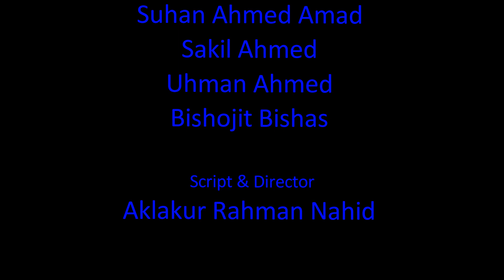হাসির নাটক ২০২১ | ফ্রিজ দুইটা ভরমু | Bangla Natok | Sylheti Natok New 2021 | Eid Natok | বাংলা নাটক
৪০ তম পরিবেশনা। কুরবানির ঈদের হাসির একটা নাটক। দেখবেন ভালো লাগবে অবশ্যই। আপনাদের উৎসাহ আমাদের আগামী দিনের পথচলা ধন্যবাদ সবাইকে ❤️।

✔️রচনা ও পরিচালনাঃ আখলাকুর রহমান নাহিদ
✔️রূপসজ্জাঃ রুমেল আহমেদ।
✔️এডিটিংঃ শুহান আহমেদ এমাদ